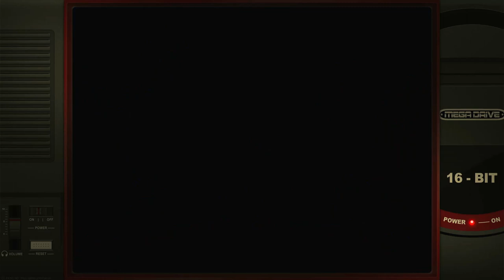Super Bubble Bobble MD Sega Mega Drive Genesis Emulated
Super Bubble Bobble MD
Sega Mega Drive / Genesis | Emulated